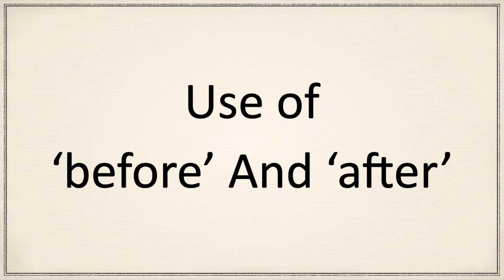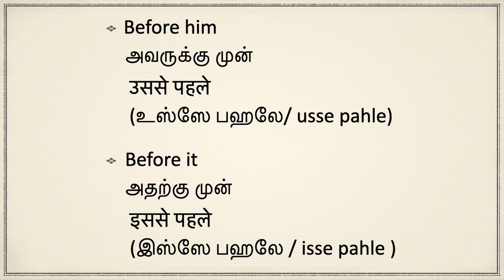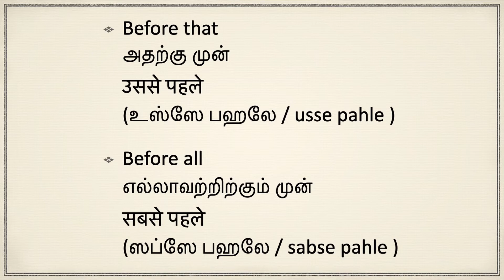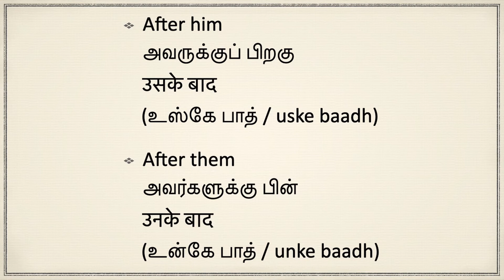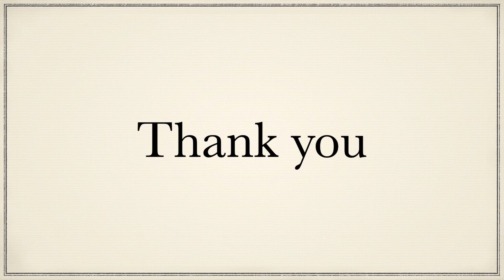Sentence using 'Before' and 'after' | Speak Hindi Fluently | Ponmalar Joseph